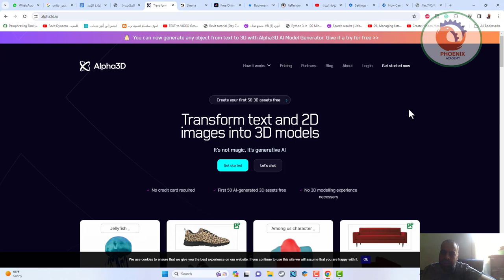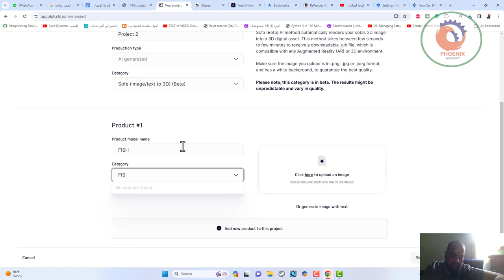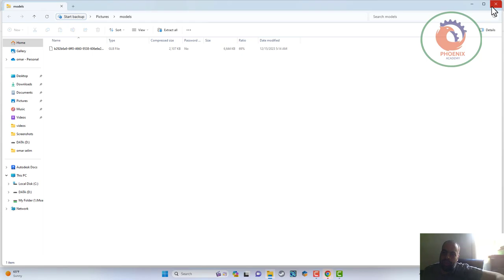تحويل النص والصور ثنائية الأبعاد إلى نماذج ثلاثية الأبعاد alpha3d io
❤️ روابط التواصل
✅ انستجرام